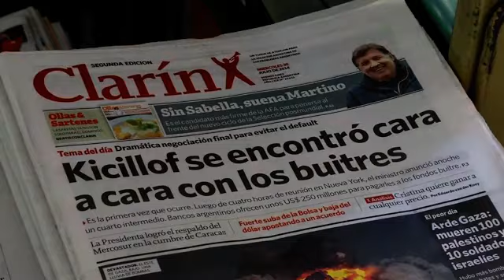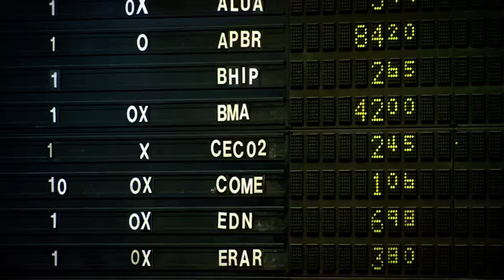S&P Declares Argentina in Default as Final Talks Fail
Credit rating agency Standard and Poor's (S&P) declared Argentina to be in default, after the country's last-minute talks with a court-appointed mediator failed to reach a settlement with holdout creditors.